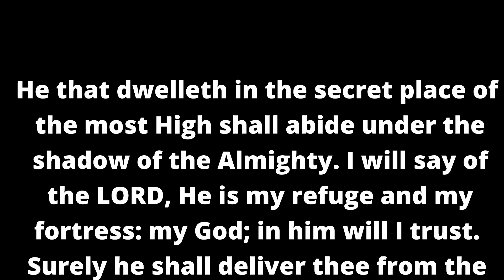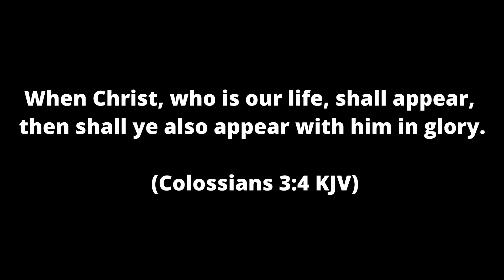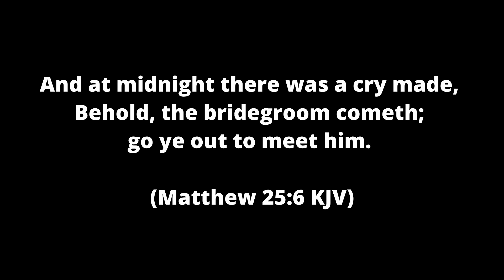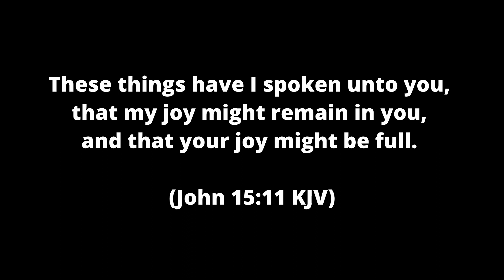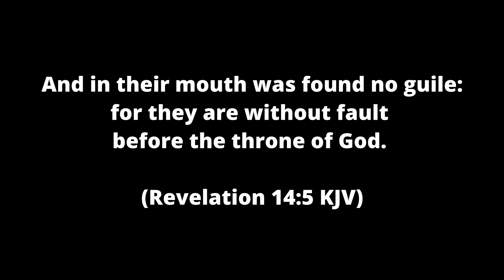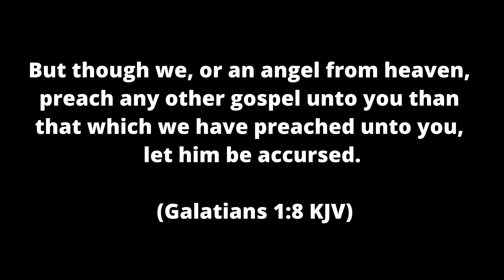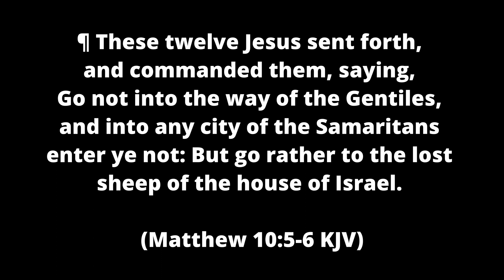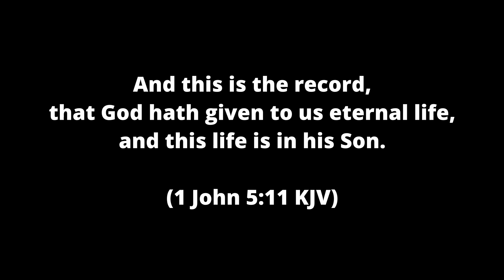Revelation #28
And he said unto them, These are the words which I spake unto you, while I was yet with you, that all things must be fulfilled, which were written in the law of Moses, and in the prophets, and in the psalms, concerning me.  Luke 24:44 (KJV)

Dear friends,
Below are links to book translation titled Christ Appeared in the Old Testament. Please take the time to read and share. Don't stand in front of the Lord empty handed!